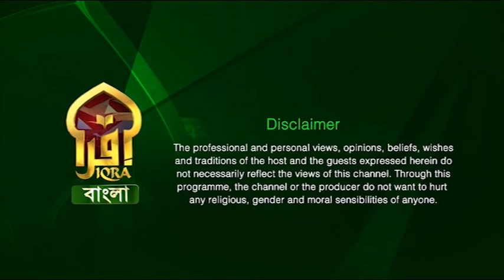Islamer dorshon II Season 03 II Ep - 02 II Mawlana Shah Nazrul Islam II 24052023